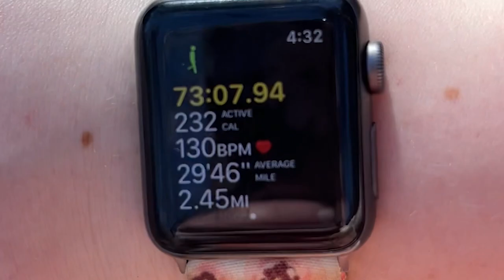Tate Goes on Spring Break ☀️🌊 | cozy travel vlog with yellow lab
Spring Break in Michigan looks like 70ºF and sunny one day and then the next it's 35ºF and rainy! But we didn't let that stop us. Went on a two mile hike when it was nice out, then the next day we took a road trip around Michigan, stopping at a ton of beaches.

✿ Favorite products